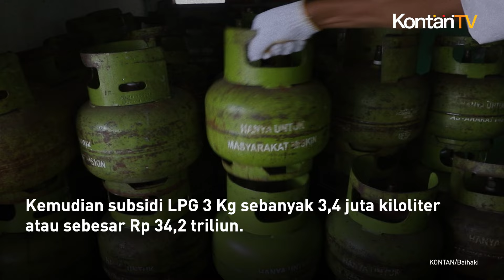Mulai 17 Agustus 2024, Pembelian BBM Subsidi Akan Dibatasi | KONTAN News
Info penting untuk para pengguna bahan bakar minyak (BBM) bersubsidi.

Pemerintah akan mulai menargetkan memperketat penyalutan subsidi bahan bakar minyak (BBM) pada 17 Agustus 2024.

Pengetatan ini untuk mengurangi jumlah penyaluran subsidi kepada orang yang tidak berhak menerimanya.

Hal itu disampaikan Menteri Koordinator Bidang Kemaritiman dan Investasi Luhut Binsar Pandjaitan dalam akun Instagram pribadinya, Selasa 9 Juli 2024.

Menurutnya, PT Pertamina (Persero) sedang menyiapkan aturan untuk pembatasan penjualan BBM subsidi tersebut.